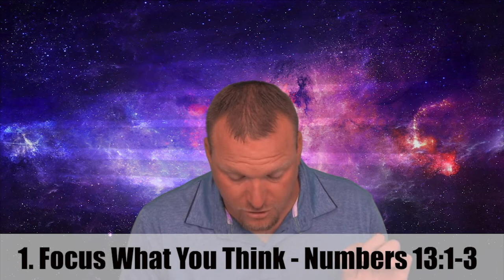Refocus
Our message today is by Scott McCollum.